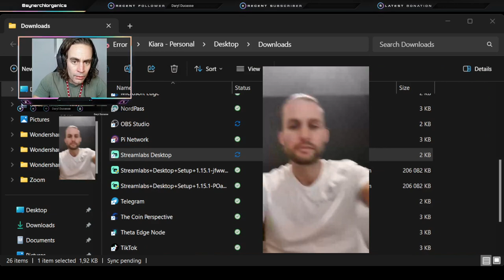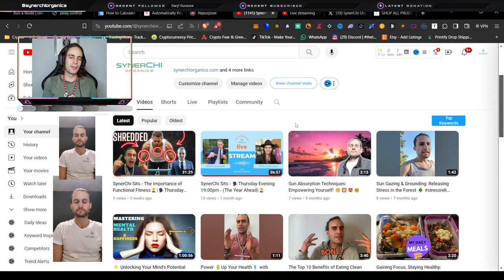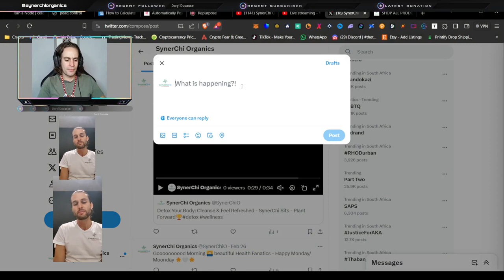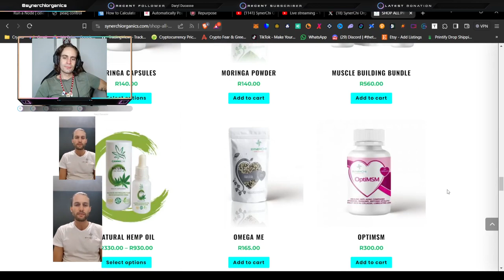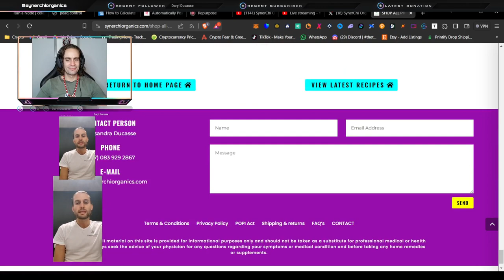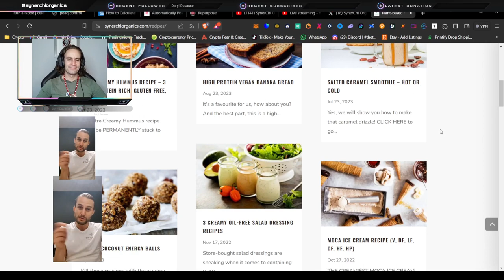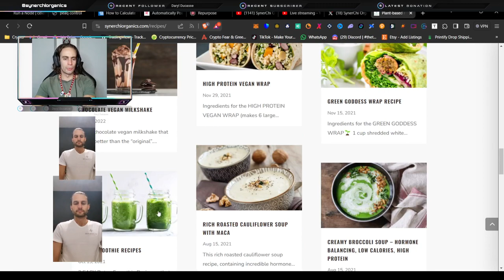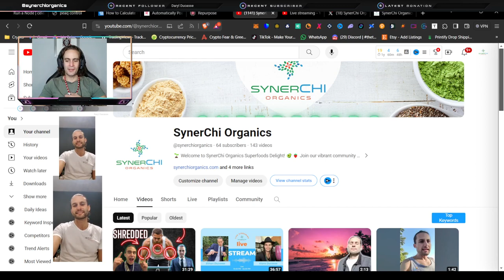What are Superfoods? 🏆detox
What is the Hype arounds Superfoods??

SYNERCHI SITS

We are going love every Thursday evening in SynerChi Sits and will be discussing all things lifestyle and how to enjoy from living the best life you could live. ✨‼️✨

EVERY THURADAY @ 19:00 CAT

Start your morning off right by doing some sun absorbing! With your palms facing the sun, holding both your left and right hands out to absorb the sunlight, you can dispel stagnant and dark energy. Rise and shine! 💥👑🌅🤩

Welcome to our tribe & THANK YOU for your ongoing support, loyalty & love. We appreciate each and every single one of you special beings. ❤️🤗🙏🏽✌🏽

 Our Mission is to get our superfoods into as many bellies across the world as possible and we are on track to doing so having reached more than 10 000 people so far. ❤️🙏🏽❤️

🏆 Our Weight Loss Meal Plans to Suit Your Needs 🏆

🏆 Our Best Vlogs & Blogs Just For You 🏆

🥈 WARNING | 11 Signs your gut needs some serious healing and attention

⚡ Testimonials & FAQ’s ⚡